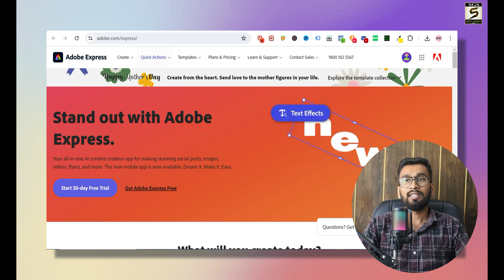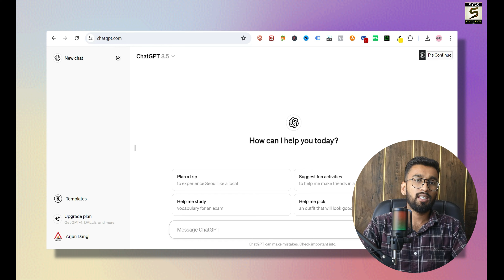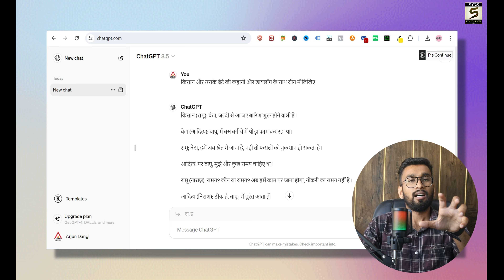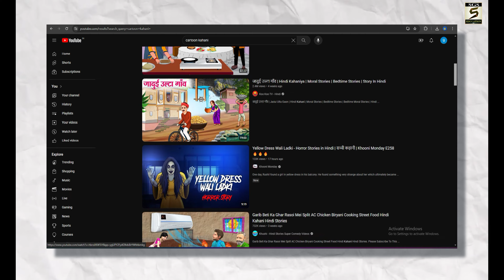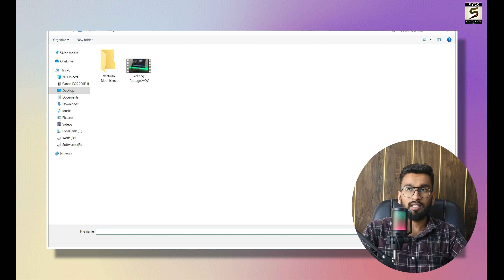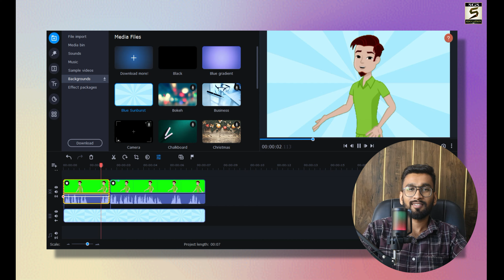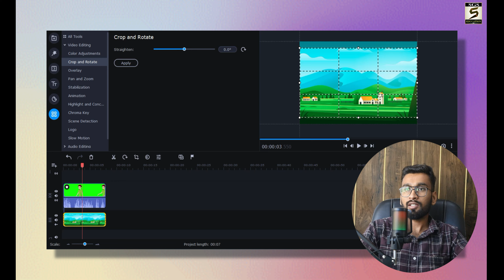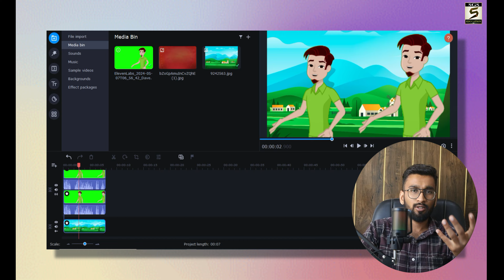कार्टून विडियो कैसे बनाये? | Adobe Express Make Animation For Youtube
Whatsapp chat support (related to animation courses only)
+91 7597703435